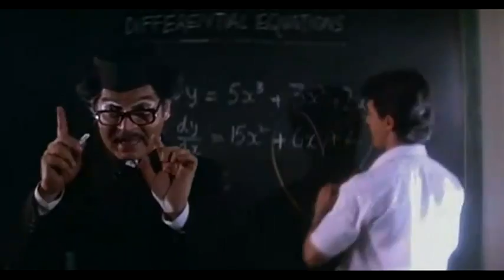Pehla Nasha - Jo Jeeta Wohi Sikandar